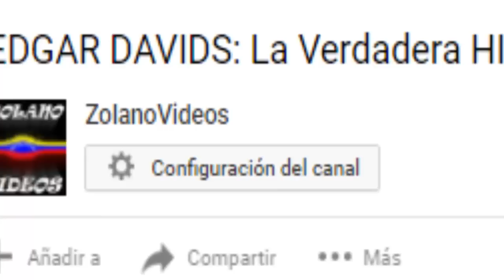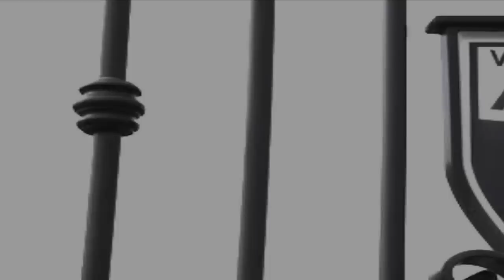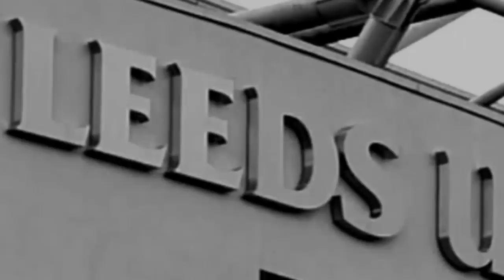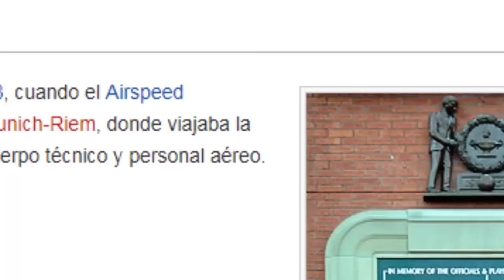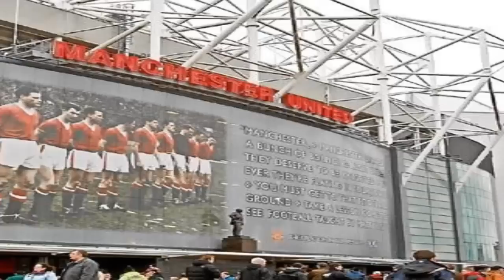MAN U: La Razón De Por Qué No Debemos Llamar Así Al MANCHESTER UNITED - Curiosidades Del Fútbol #2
Manchester United se le conoce como "Red Devils", "Man Utd" o simplemente El United. Pero, los hooligans del fútbol anti Manchester apodaron al club inglés de una manera deleznable. Sepa los verdaderos motivos de por qué no le puedes decir Man U Al Manchester United

►¿Me ayudas con una donación? En este link puedes hacerme un pequeño donativo, lo que te nazca♥